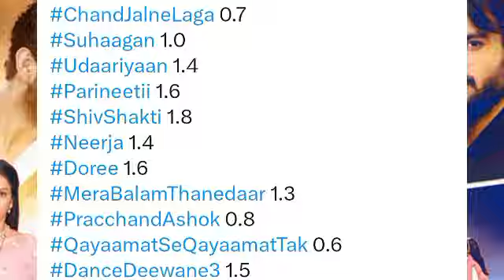Colors TV All Shows Trp of This Week | Barc Trp Of Colors TV | Trp Report Of Week 06